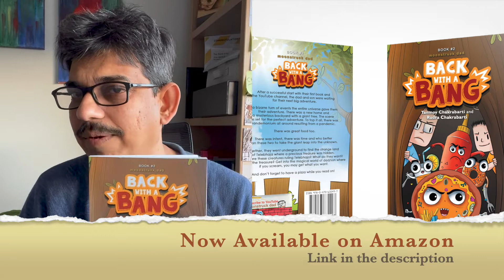The Great Land of Telebhaja | Back with a Bang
Please note our views are personal.

Shot on Apple iPhone 13

Sound credits: iMovie - I am licensed by Apple, Inc. to use music which is provided in the iMovie App from Apple, Inc.